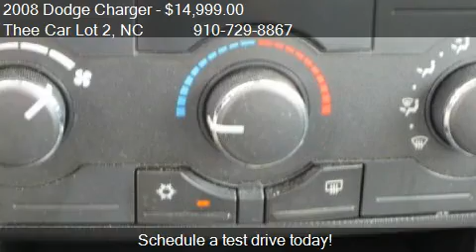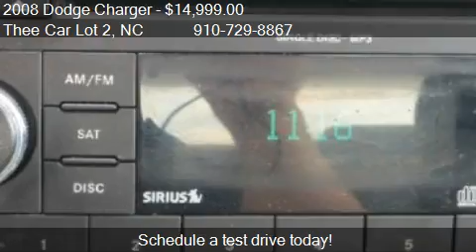2008 Dodge Charger SE - for sale in Fayetteville, NC 28306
Thee Car Lot 2

Come test drive this 2008 Dodge Charger SE for sale in Fayetteville, NC.